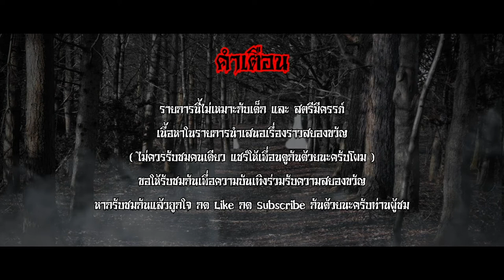งานไม้ - คุณหยก แม่มณี The Ghost Story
ต้องยอมรับกันอย่างนึงครับว่า รสนิยมในหารสะสมต่างๆของแต่ละคนนั้น มันมาจากความชอบส่วนตัวจริงๆครับที่จะเลือกหยิบ เลือกใช้ เลือกสะสม หรือพาสิ่งของเหล่านั้นเข้ามาในบ้าน เรื่องเล่าเรื่องนี้ ก็เป็นหนึ่งในเหตุการณืหลอนๆที่ ลูกค้าของ คุณหยกแม่มณี อดใจไม่ไหวจนต้องขอเวลาคุณหยกในการถ่ายทอดเรื่องเล่าเรื่องนี้ให้ฟัง และเรื่องเล่าเรื่องนี้ จะเกี่ยวข้องกับการสะสมของ อย่างไร จนได้ชื่อเรื่องมาว่า งานไม้ คุณผู้ชมคุณผู้ฟังมาร่วมกันรับชมรับฟังไปพร้อมๆกันครับ

.กับผม [ วี บวรมินท์ อัครวรภิรมย์ ] ผู้ดำเนินรายการ.และทีมงาน . คุณ โน็ต เล่นพิเรนทร์(พิธีกรร่วม/ประสานงานเรื่องเล่า). น้องนมสวยหลอน (Social Adminster)เทคโนโทรติดผี(Social Adminster).- น้องโมล ผีเหงา  (Social Adminster).